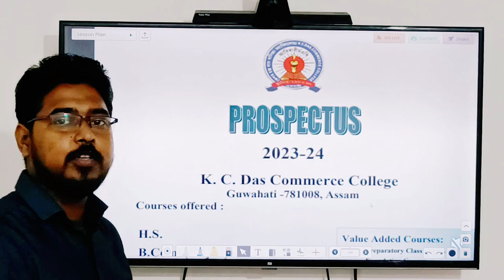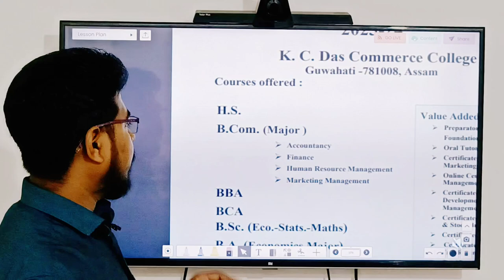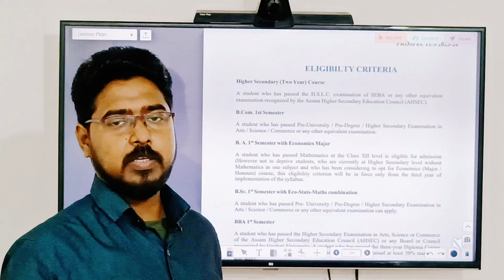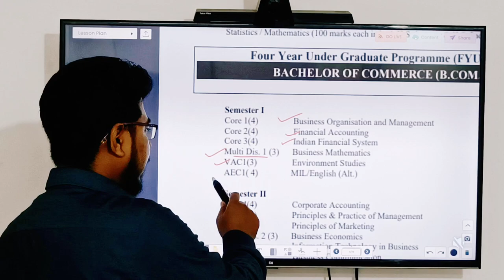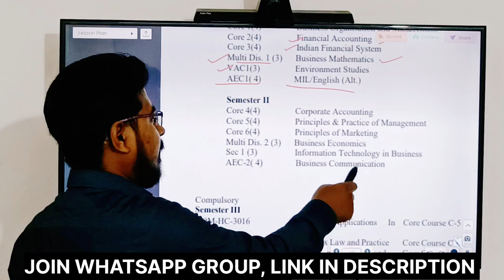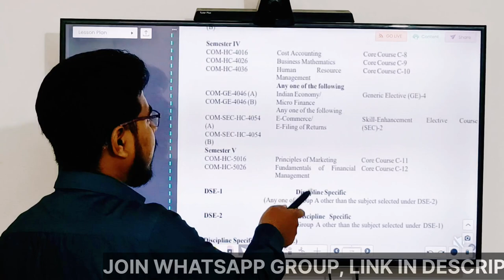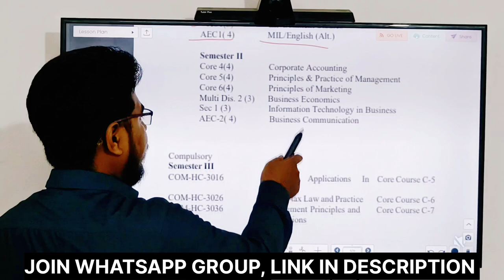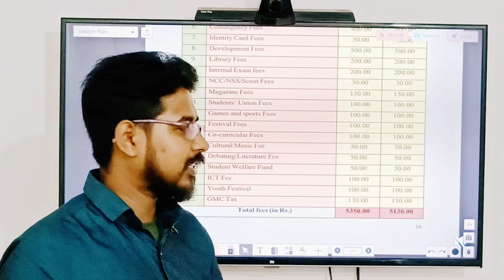B Com New Curriculum 2023 24 by Gauhati University|Update for B Com students NEP 2020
B COM  4 year program full syllabus and subjects

gauhati university b com programme 2023
b com programme 2023-24
b com programme 2023-24 syllabus
b com programme 2023-24 subjects
b com programme 2023 1st semester subjects
b com 4 year programme new update